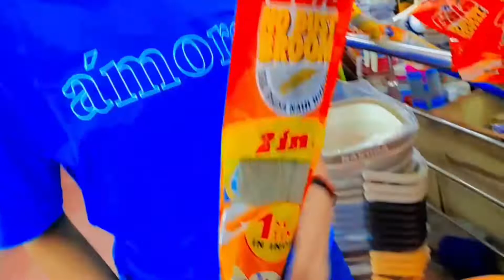Diwali Special Vlog | Vlog 3 | Adarsh | Harshit | Akanksha | Giggle with us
Hello Everyone , greetings from Adarsh , Harshit and Akanksha . We are here to make you smile and laugh with our vlogs and funny content.
We hope you all will have a great time with us .